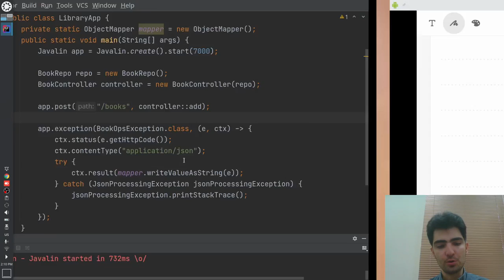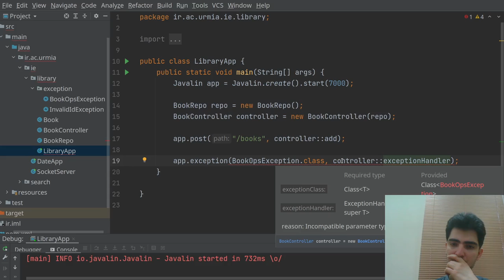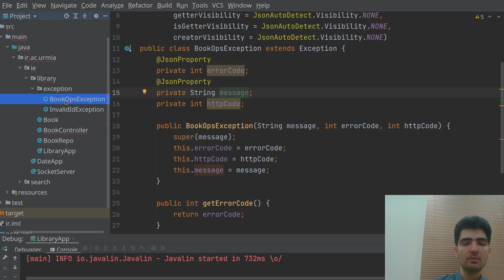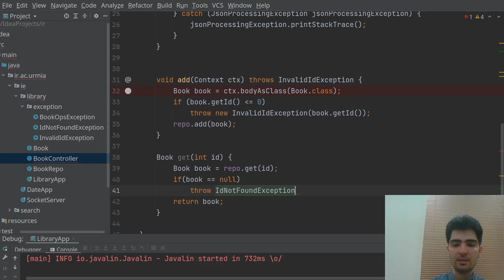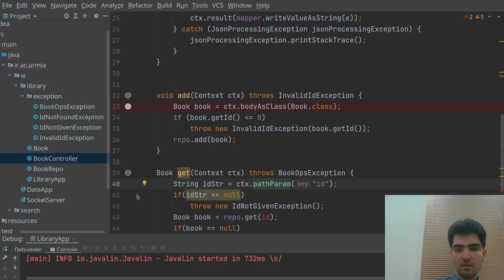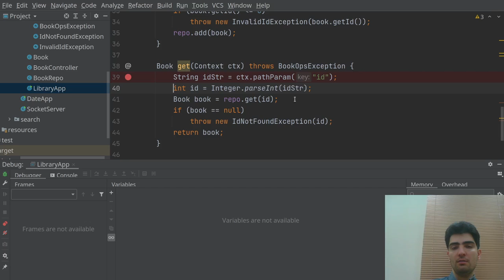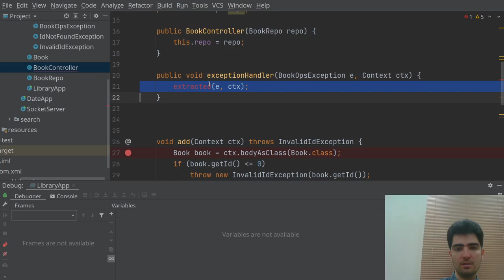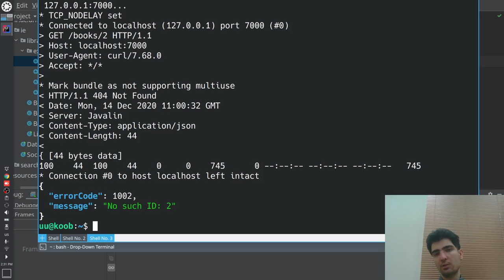مهندسی اینترنت و وب بخش ۳: ۸- بازیابی منبع توسط گِت در رست